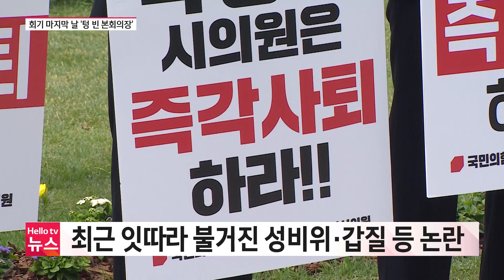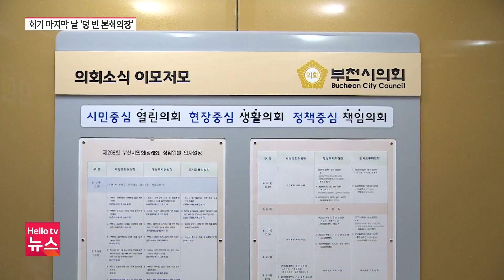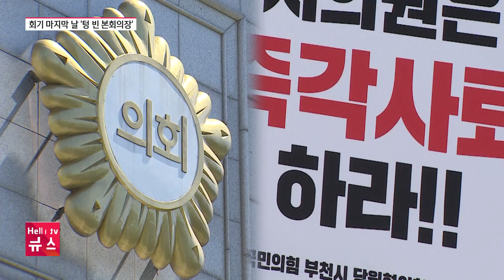'현안보다 논란'…본분 잊은 부천시의회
부천시의회 6월 정례회가 성비위와 갑질, 의원들 간 갈등 논란으로 얼룩진채 끝났습니다. 부천시민사회는 지방의회 기능이 마비됐다며 부천시의회 여야 의원들을 질타했습니다.